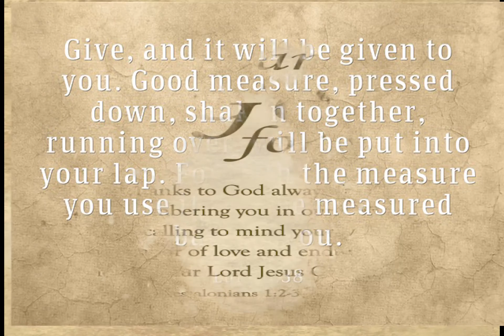January 5, 2021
A.L church inaguration